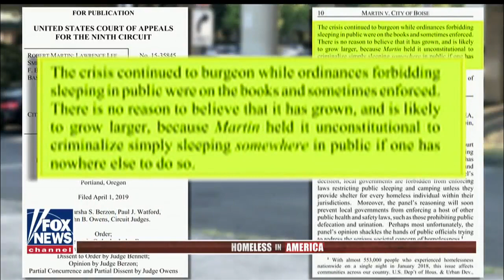Tucker investigates: California homeless living on makeshift boats